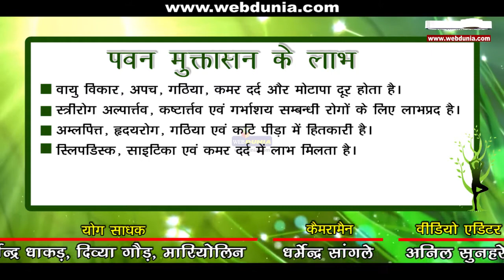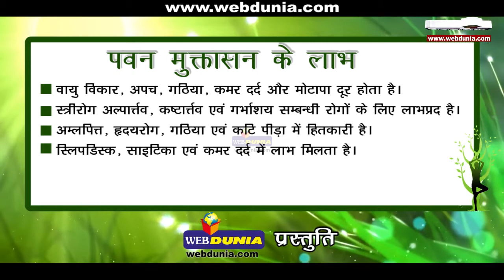पवन मुक्तासन | Pawan Muktasana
पवन मुक्तासन से शरीर की दूषित वायु मुक्त हो जाती है। इसी कारण इसे पवन
मुक्तासन कहते हैं। मुख्युत: यह आसन पीठ के बल लेटकर किए जाने वाले
आसनों में से है, लेकिन इसे बैठकर भी किया जाता है।